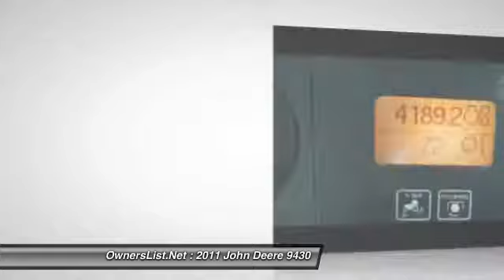2011 John Deere 9430 V613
2011 John Deere 9430

OwnersList.Net

2011 John Deere 9430 For Sale in El Campo, Texas 77437 Here is a 2011 John Deere 9430 that is in excellent condition. It has 4,200 hours on it, powered by a 425 HP engine with power shift transmission, has 4 WD.